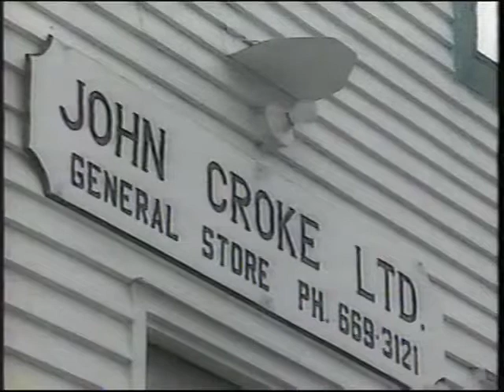CBC Here & Now, 1994, Karl Wells visits St Brendan's Island, Bonavista Bay NL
During his 31-year CBC career, it was Karl Wells’s privilege to visit and broadcast from every provincial coast and many inland communities throughout Newfoundland & Labrador. He often said his theme song should be the old Hank Snow hit, “I’ve Been Everywhere.” This piece of video features a trip he made in 1994 to St. Brendan’s Island, Bonavista Bay. He sailed on the vessel, Hamilton Sound, skippered by Captain Charlie Janes. At the time, the Hamilton was making regular runs to Burnside and St. Brendan’s. You’ll see Karl chat with Captain Janes and with Ruby White, a young employee of Croke’s General Store. Please enjoy this pleasant glimpse back in time.